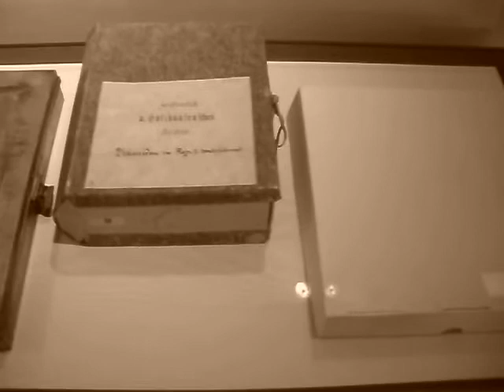575 Jahre Stadtarchiv Frankfurt: Vitrine Verpackung von Archivgut